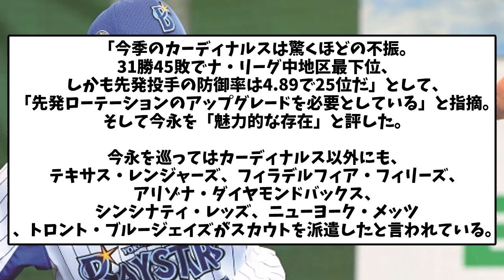【吉報】DeNA今永 メジャーデビューか！？【反応集】【プロ野球反応集】【2chスレ】【5chスレ】